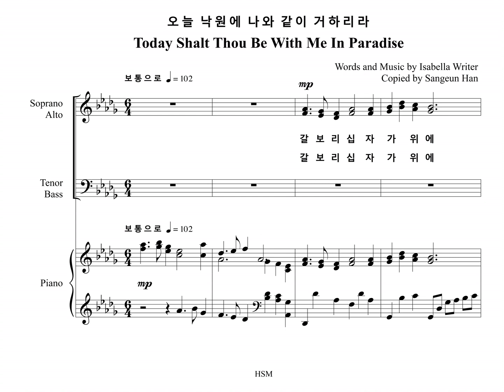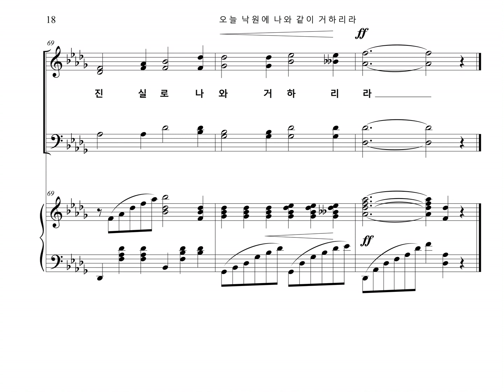오늘 낙원에 나와 같이 거하리라 Today Shalt Thou Be With Me In Paradise (Bass Part)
고난주간 찬양, "오늘 낙원에 나와 같이 거하리라" (Isabella Writer 작곡) 베이스파트를 올립니다.
The Bass Part of the Holy Week Praise, "Today Shalt Thou Be With Me In Paradise " Composed by Isabella Writer, is uploaded.

The SATB parts and full choir part are also linked below.

Today You Will Come and Dwell with Me in Paradise

갈보리 십자가 위에 거룩한 주님이
Holy Lord on the cross of Calvary
우리의 죄를 인해 못밖혀 죽었네
He was nailed to death for our sins
그 귀한 주의 사랑 날 구속 하시니
Your precious love redeems me
그 크신 사랑 감격하여 주께 몸바치리
I will dedicate myself to the Lord in awe of his great love
주여 나를 주여 나를 기억하옵소서
Lord me Lord remember me
주의 나라가 임할때에 기억하옵소서
Remember when your kingdom comes
주의 인자한 음성이 우리 귓가에 들리네
Your loving voice is heard in our ears
진실로 너는 오늘 낙원에 나와 거하리라
Truly, today you will come and dwell with me in paradise.
갈보리 십자가 위에 사랑의 주님이
Lovely Lord on the cross of Calvary